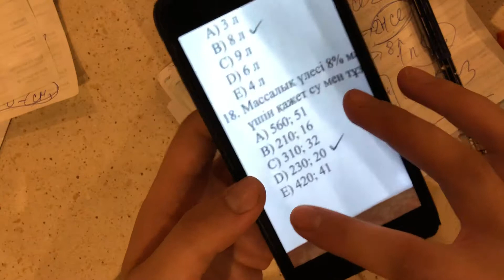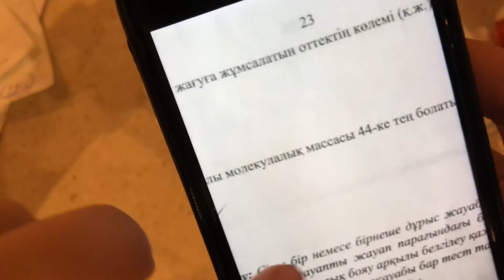Химия тест талдау 3069 (2)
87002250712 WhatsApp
@abyl.aikhan Instagram